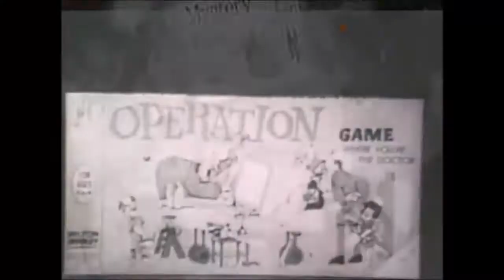Brogaine Adjustment Disorder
...a group of symptoms, such as stress, feeling sad or hopeless, and physical symptoms that can occur after you go through a stressful life event. The symptoms occur because you are having a hard time coping. Your reaction is stronger than expected for the type of event that occurred.
This occurs when an individual is unable to adjust to or cope with a particular stress or a major life event.
Fuck it.